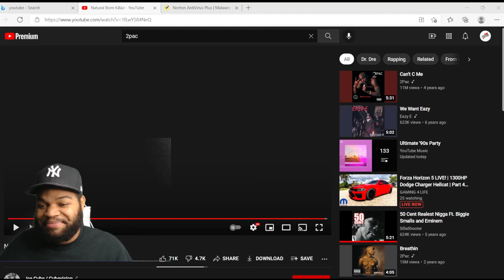ice cube natural born killaz reaction video